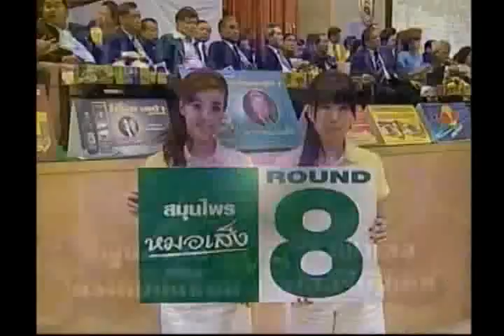Poonsawat Krantindaenggym | Rafael Hernandez 3/4